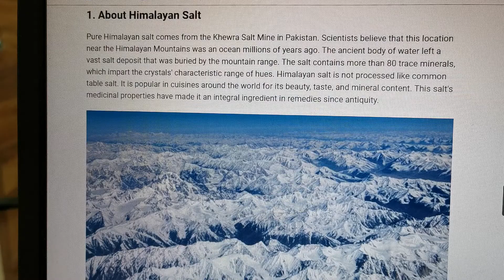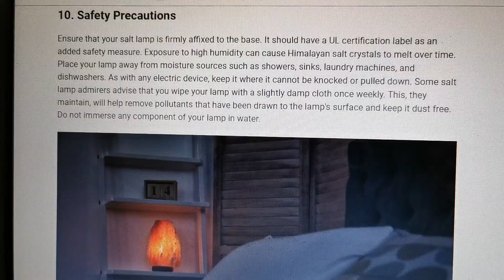Himalayan Salt Benefits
It gives healing process against pollution and radiation.